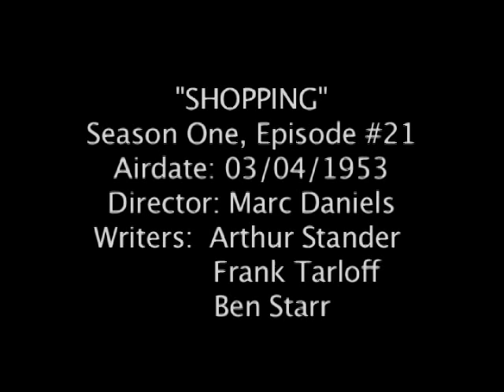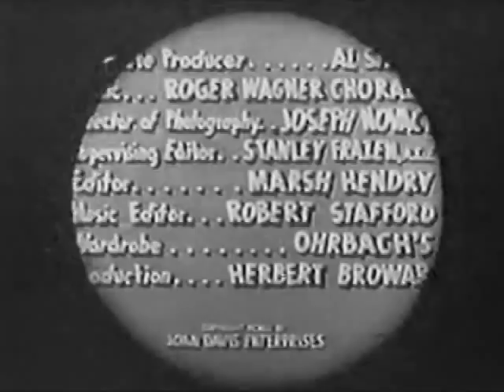I Married Joan S1-21 "Shopping" 03/04/1953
"Shopping" Director: Marc Daniels. Writers: Arthur Stander, Frank Tarloff, Ben Starr. Joan needs a new dress to wear to a "fancy party at Fred and Martha's," but won't buy it until she eases her conscience by getting Brad a new suit.  She convinces him to get this very loud plaid number, but has to bring it back when Brad sees a gangster in chambers sporting the same suit. When she is refused a return because the suit was altered, she poses as a salesperson and resorts to wacky alterations in order to resell it. Features Jerry Hausner (Jerry on "I Love Lucy") and Bob Sweeney (featured in "Uncle Edgar" and "Career.")